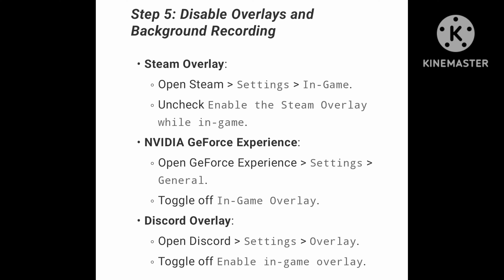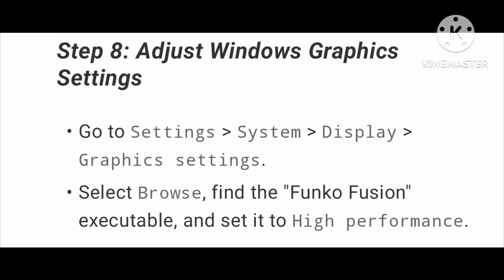How To Fix Funko Fusion Lagging, Stuttering, Freezing Issue On PC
How To Fix Funko Fusion Lagging, Stuttering, Freezing Issue On PC in details step by step